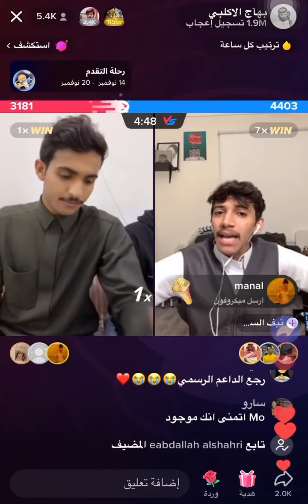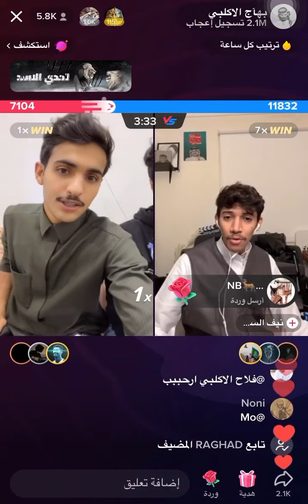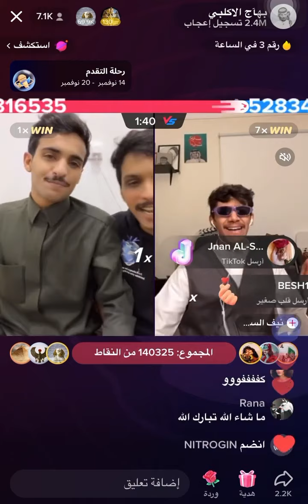بث بهاج الاكلي مع نيف السيد